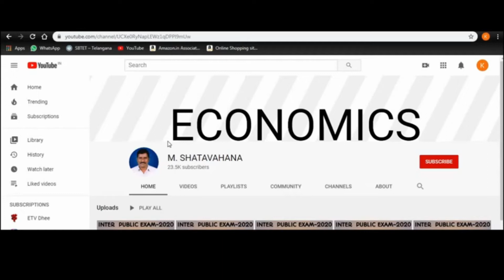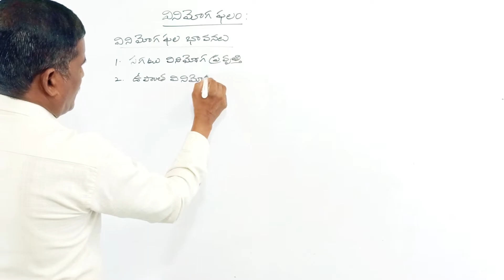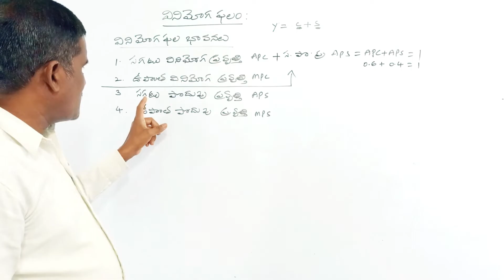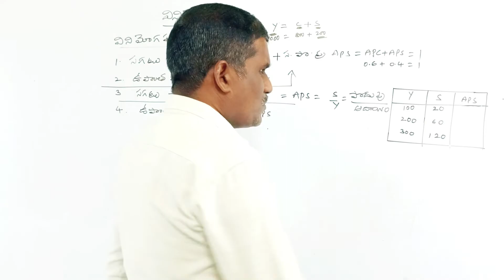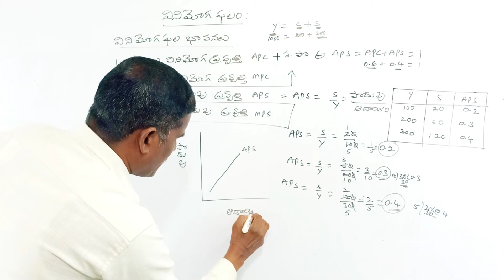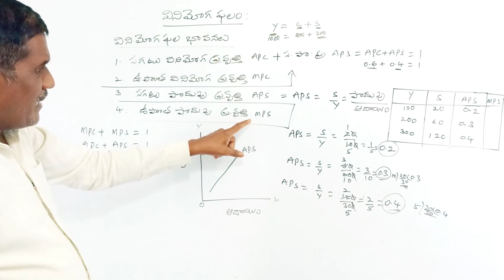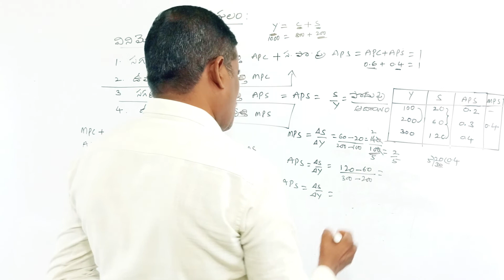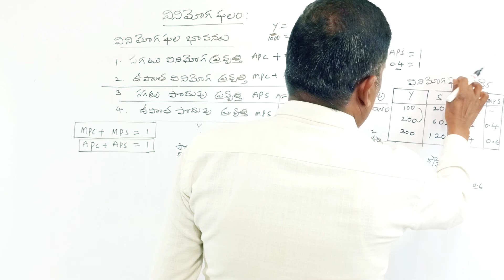వినియోగ ఫలం || సగటు & ఉపాంత పొదుపు ప్రవృత్తి || consumption functioon || economics